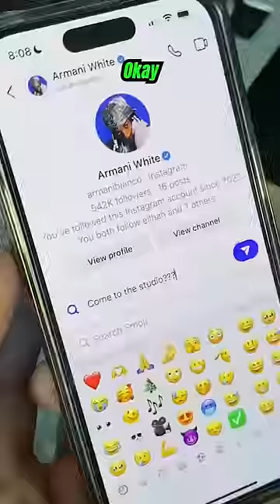The Guy That Made ‘Billie Eilish’ Pulled Up To The Studio… 👀